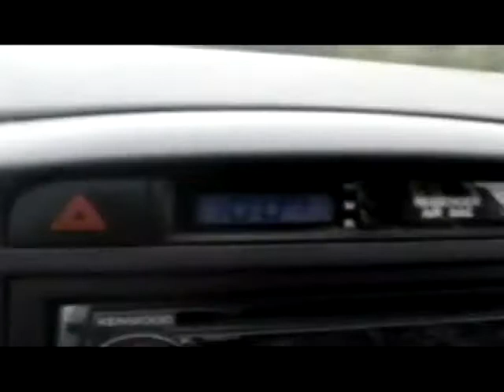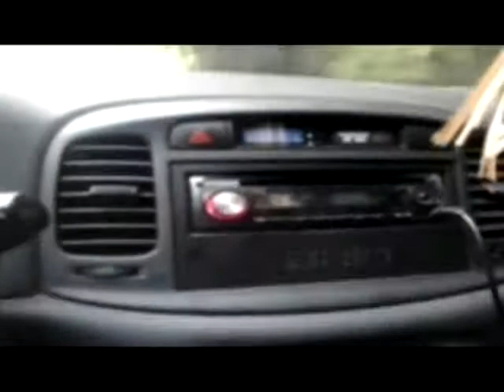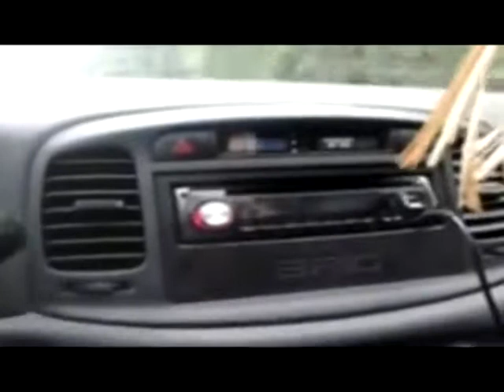Jay Park - Star on Hot 102 Puerto Rico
Thanks to @JudieBum on twitter for the heads up